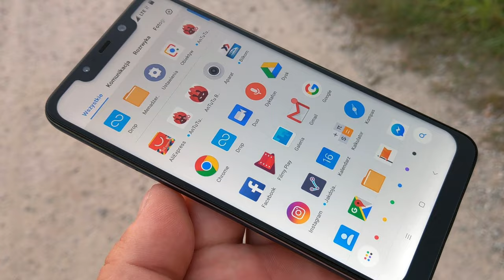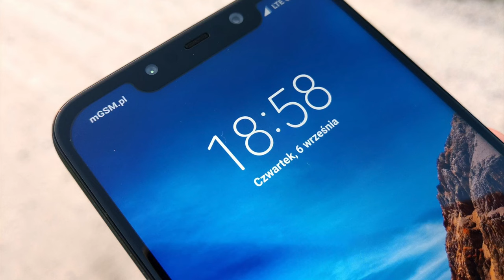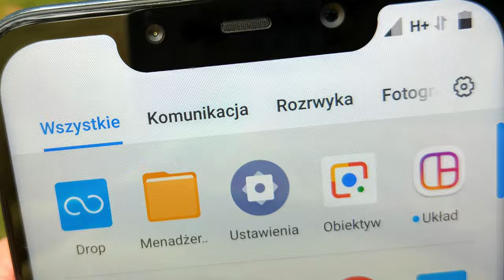Poznaj telefony POCO!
POCO jest marką smartfonów wywodzącą się z koncernu Xiaomi. Początkowo marka ta była znana jako PocoPhone - submarka smartfonów Xiaomi. Obecnie POCO jest promowana jako osobna, oddzielnie funkcjonująca marka, aczkolwiek jej bliskie związki z macierzystym Xiaomi wcale nie są ukrywane. Wręcz przeciwnie - wiele z modeli smartfonów POCO to znane wcześniej konstrukcje oferowane pod markami Xiaomi lub Redmi. Smartfony nierzadko otrzymują mocne specyfikacje, oparte o procesory Qualcomm Snapdragon 8 Series.

POCO powołano do życia w 2018 roku, wtedy też - w sierpniu - pojawił się pierwszy smartfon Pocophone F1,  bazujący na procesorze Qualcomm Snapdragon 845, uznawanym wówczas za najwydajniejszy na rynku. Markę POCO promowano jako młodzieżową. Jej głównym założeniem było oferowanie smartfonów o wysokiej wydajności za rozsądną cenę. Stosowanie topowych, wydajnych procesorów wymuszało oczywiście pewne kompromisy, ale udawało się zachować niższą cenę m.in. rezygnując z metalowo-szklanych obudów czy wodoszczelności.

Marka POCO zaprezentowała dotąd (kwiecień 2023) ponad 30 różnych modeli smartfonów, przy czym większość z nich stanowią przemianowane modele Redmi, najczęściej ze zmienionymi na nieco tańsze w produkcji obudowami. W ostatnim czasie POCO eksperymentuje ze stylizacją swych smartfonów - wiele modeli ma bardzo duże logotypy marki na obudowie, a także odważne kolory, np. żółty, zielony czy niebieski.

Aktualnie, POCO oferuje kilka serii smartfonów:
- POCO F Series - Pierwsza seria smartfonów POCO, kontynuowana do dziś. Od początku serię promowano jako smartfony o dobrej wydajności, pozwalające cieszyć się grami. Obecnie seria ta jest promowana jako najbardziej gamingowa, a niektóre modele - jak np. POCO F4 GT mają elementy typowe dla czysto gamingowych urządzeń oraz wydajność godną klasy flagowców, osiąganądzięki procesorowi Qualcomm Snapdragon 8 Gen 1.
- POCO X Series - POCO z serii X to flagowe modele marki, obecnie w większości są to przemianowane i praktycznie nie zmienione smartfony Redmi. Urządzenia plasują się wyposażeniem w segmencie średniopółkowym, choć znajdziemy w nich elementy godne segmentu wyższego, jak chociażby wyświetlacze AMOLED.
- POCO M Series - Seria M ewoluowała od dość podstawowych smartfonów (jak np. POCO M2), po dość dobrze wyposażone modele ze średniego segmentu cenowego, jak np. POCO M5s z wyświetlaczem Super AMOLED i procesorem MediaTek Helio G95.
- POCO C Series - Seria C to najtańsze i najprostsze smartfony w ofercie POCO. Są to telefony o ograniczonych możliwościach i bardzo podstawowym wyposażeniu, często wyposażone w lżejszą wersję systemu, czyli Android Go. Przeznaczone dla najmniej wymagających użytkowników, poszukujących smartfonów w jak najniższych cenach.

Obecnie POCO zyskuje coraz większą niezależność od Xiaomi, szczególnie na niektórych rynkach - np. w Indiach, gdzie ma osobną sieć dystrybucji oraz promocję. Smartfony marki POCO są chwalone za korzystny stosunek możliwości do ceny, choć niekiedy są krytykowane za przeładowany dodatkami interfejs, mocno zbliżony do MIUI stosowanego w innych modelach Xiaomi. Firma pracuje też nad poszerzeniem oferty - na razie ma w ofercie tylko jeden prosty smartwatch (POCO Watch) oraz słuchawki TWS, ale pojawienie się szerszej oferty ekosystemowej ze znakiem POCO jest jedynie kwestią czasu.